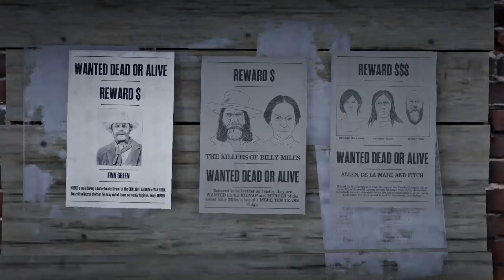Red Dead Redemption 2 My guy